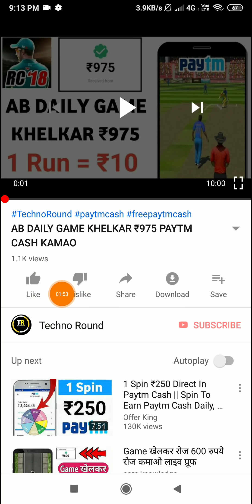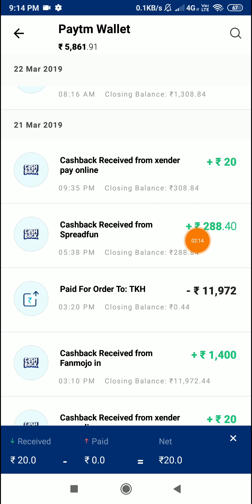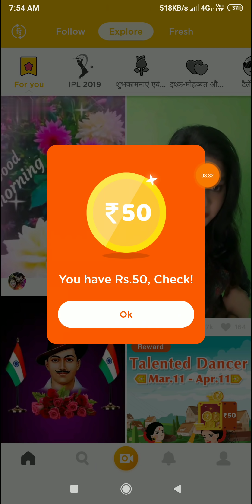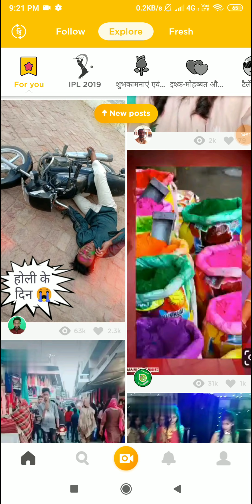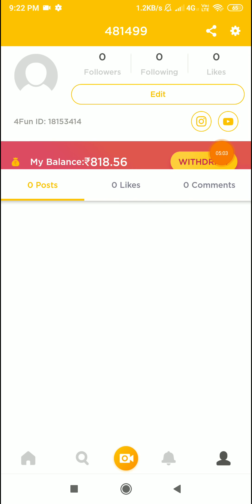₹500 Only in 10 minutes Roj kamao Paytm 100 Percent working trick